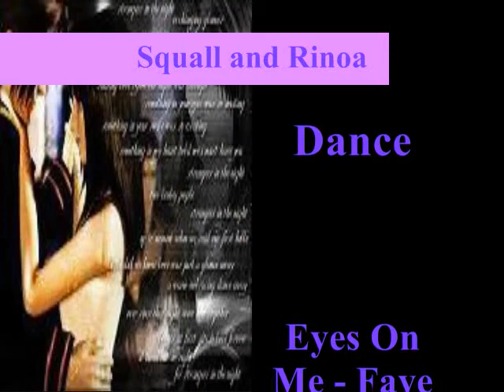Eyes On Me- Squall And Rinoa's Dance - ANGEL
I DONT OWN FAYE WONG'S SONG EYES ON ME.

I JUST PUT THEM TOGETHER TO MAKE A SLIDESHOW.

THIS IS EYES ON ME -SQUALL AND RINOA'S DANCE SLIDESHOW.
I HOPE YOU LIKE IT... DEDICATED TO SOMEONE SPECIAL FOR ME BUT... HE LEAVED SO.. THIS SONG SHOW HALF OF ME...
I LOVE FINAL FANTASY VIII FOREVER...  FF8 IS THE BEST